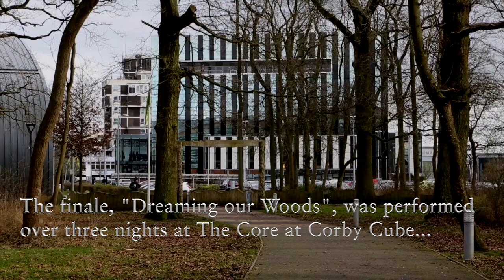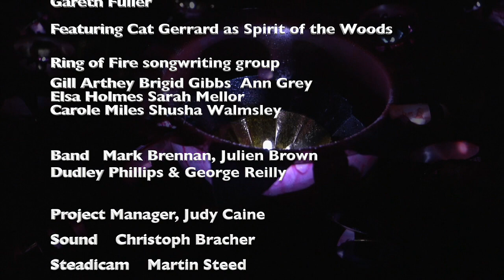Dreaming Our Woods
In 2017 the woods of Corby were transformed by forty seven events of the Our Woods Festival.
The Festival concept and the Finale were conceived by Rosalind Stoddart.
 The finale, “Dreaming Our Woods, was performed over three nights at the Corby Cube.
The songs celebrated the trees in Corby’s urban woodlands.
These performances were the culmination of a year of workshops and rehearsals.
All the song lyrics were specially written by Barb Jungr and the Ring of Fire Deep Roots Tall Trees lyric writing group.
The music was composed by Barb Jungr, Mark Brennan and George Reilly
The 3 shows featured Deep Roots Tall Trees choir, newly formed Deep Roots Tall Trees dancetheatre and musicians.
And the Ring of Fire Deep Roots Tall Trees writing group.
Led by Gareth Fuller
The show as a magnificent collaboration between composer Barb Jungr
With lighting designer Kert Laurence THeinert
And choreographer Neil Paris.

Produced by Rosalind Stoddart, Cultural Engineer
Directed by Barb Jungr, Neil Paris and Kurt Laurenz Theinert
Lyrics; Barb Jungr with Ring of Fire.
Music; composition and arrangements Barb Jungr with George Reilly and Mark Brennan.
Choreography, Neil Paris and DRTT dance theatre.
Live light environments and visual piano, Kurt Laurenz Theinert
Choir Director and vocal arranger, Gareth Fuller
Featuring Cat Gerrard as Spirit of the Woods
Ring of Fire songwriting group:
Gill Arthey, Brigid Gibbs, Ann Grey, Elsa Holmes, Sarah Mellor, Carole
Miles, Shusha Walmsley
Band: Mark Brennan, Julien Brown, Dudley Phillips & George Reilly
Songs:
I Am Ash
Holly So Beautiful
Elder
The Old Oak Tree
Improvisation *
Rowan Is My Name
Our Woods
Mother of The Woods
composed and written by Barb Jungr, Ring of Fire, Mark Brennan and George Reilly except *Improvisation by Barb Jungr, Gareth Fuller and the company
All songs published by 9 Horses Publishing/SGO Music Publishing Ltd
Project Manager, Judy Caine
Sound Christoph Bracher
Steadicam   Martin Steed
Video Simon Wallace and Matthew Lynch